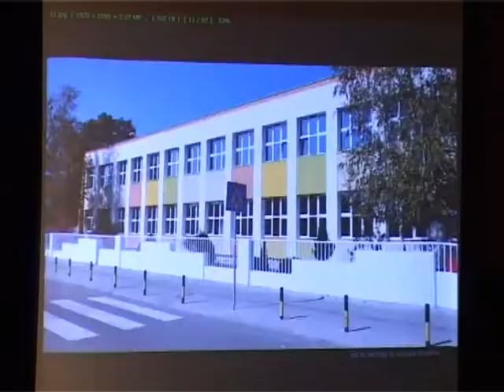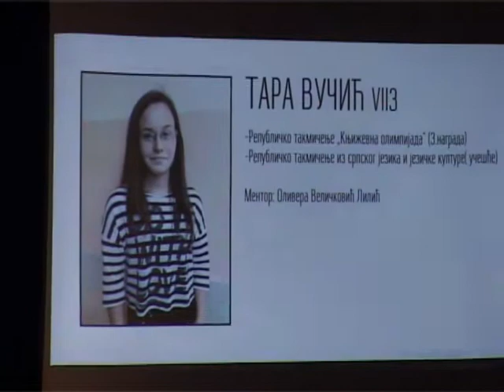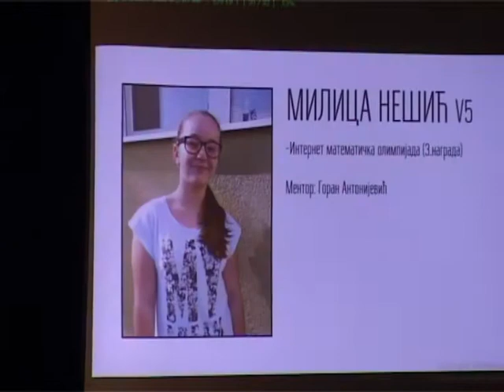Olgica Najdanovic govor 07.10.2017.